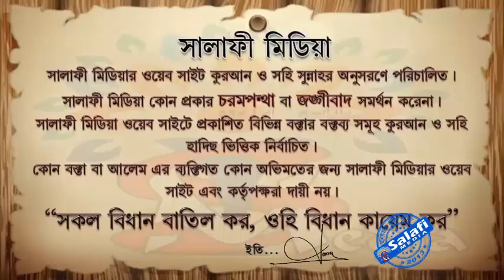ক্রিকেট, ফুটবল পন্যসামগ্ৰী ব্যবসা করা হারাম ᴴᴰ┇ শাইখ আক্তারুল আমান মাদানী